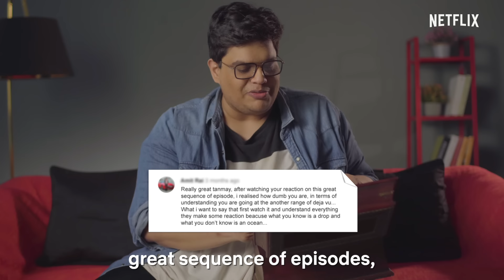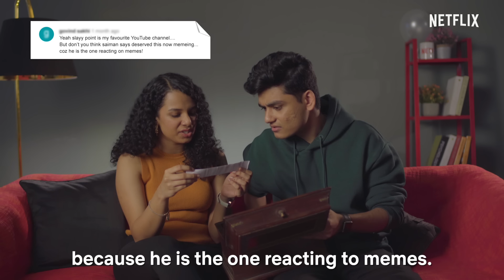@ashishchanchlanivines, @Mythpat, @SlayyPointOfficial & More React To Your Comments | 10 Million Special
Kabhi kabhi lagta hai apunich akha YouTube hai. 😎
Thank you for being a part of our family of 10 million! ❤️